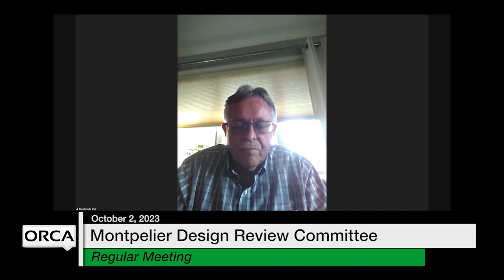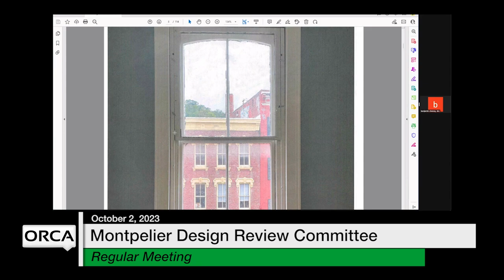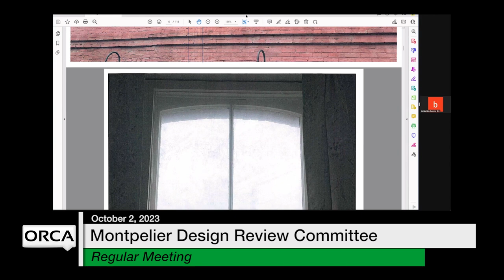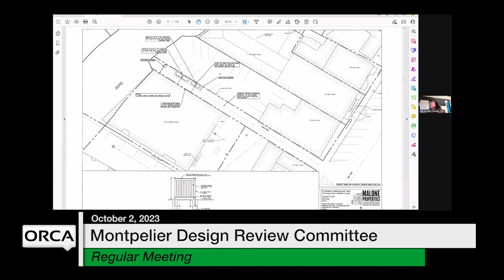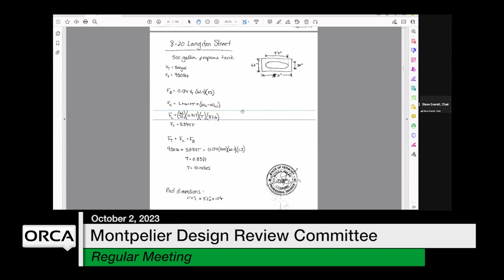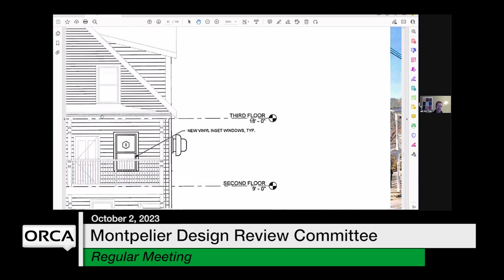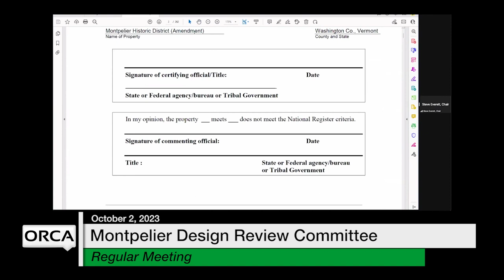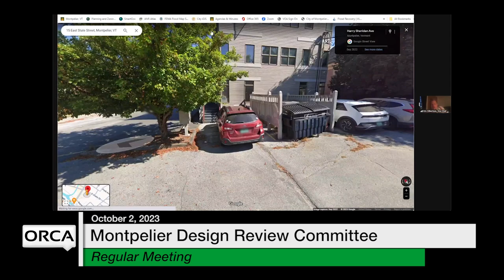Montpelier Design Review Committee - October 2, 2023 [MDRC]